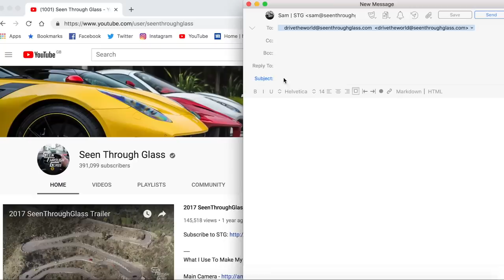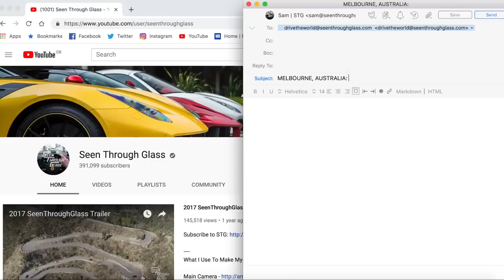Shipping My Car To Australia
It's time to send my Porsche 911 Carrera T off to the first destination of DriveTheWorld... Australia!

DriveTheWorld will start in Brisbane, Australia in January 2019. I will continue along the coast to Sydney, Melbourne, Adelaide and then Perth. The 911 will then once again get on a boat to its next destination. Whilst the Porsche is in transit, I shall fly in to New Zealand, Singapore, Kuala Lumpur, Hong Kong, Shanghai and Tokyo.